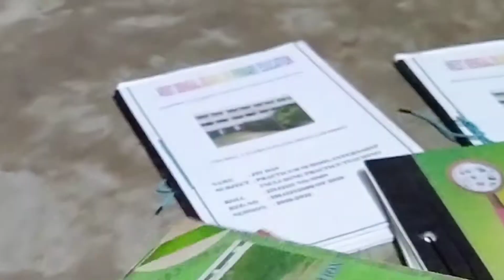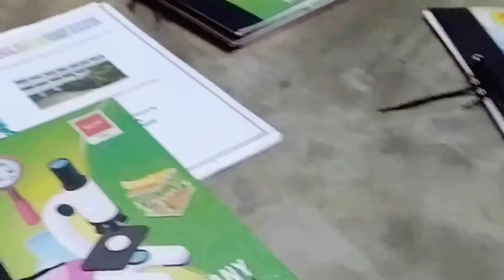বাইরে প্রচুর বৃষ্টি হচ্ছে, তাই ঘরে বসে বসে প্রজেক্টের খাতা লিখছি ll sadhansathi 🤪🤪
বাইরে প্রচুর বৃষ্টি হচ্ছে, তাই ঘরে বসে বসে প্রজেক্টের খাতা লিখছি ll

সবাইকে স্বাগতম বর্ণালী সোনা চ্যানেলে ll আমাদের চ্যানেলের ভিডিও গুলি ভালো লাগলো লাইক, কমেন্ট, শেয়ার, করে আমাদের পাশে থাকবেন ll     🙏🙏🙏🙏🙏🙏🙏🙏🙏🙏🙏ধন্যবাদ🙏ll

(3)My Facebook pag-! Sona vlog